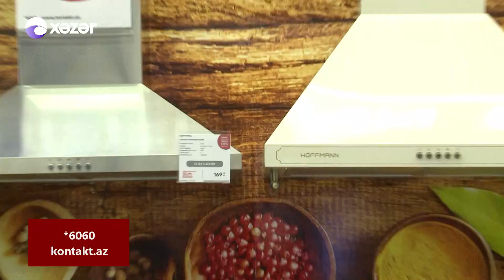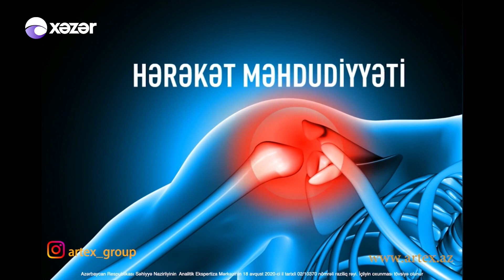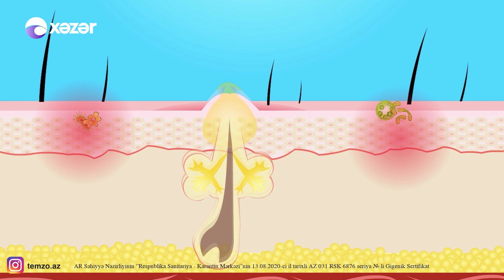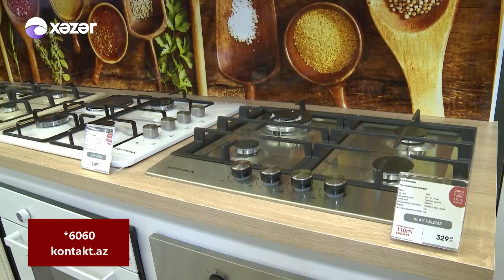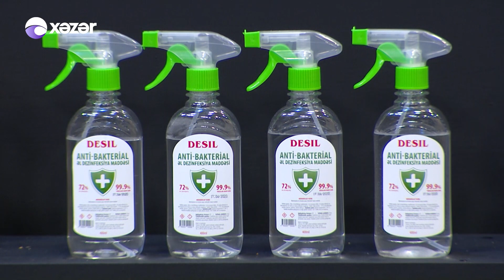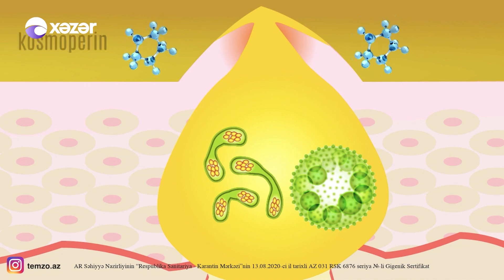Anamın Yeməyindən Yoxdur - "Cahan" Qrupu 23.12.2020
Qonaq: "Cahan" Qrupu

00:15 "Cahan" Qrupu - Unudulmuşam
25:55 "Cahan" Qrupu  - Yandım
29:41 "Cahan" Qrupu - Heyif
49:30 "Cahan" Qrupu  - Azərbaycanım